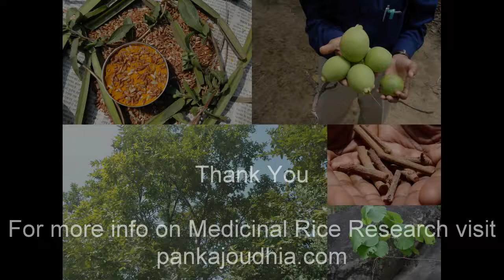Medicinal Rice P5K Formulations for Medinilla Excess: Pankaj Oudhia's Medicinal Plant Database